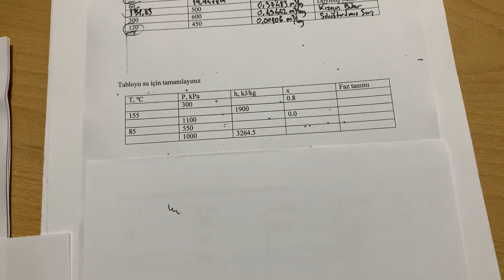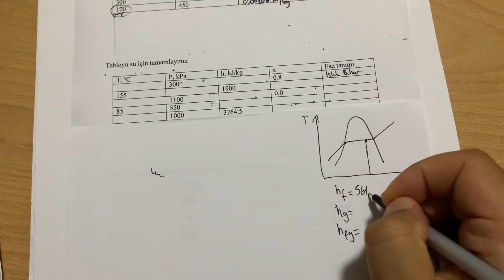Termodinamik, 3. Bölüm, Saf maddelerin özellikleri, Tablo okuma soruları 2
Dr. Öğr. Üyesi Abid USTAOĞLU, Bartın Üniversitesi, Termodinamik, 3. Bölüm, Saf maddelerin özellikleri, Tablo okuma soruları 2